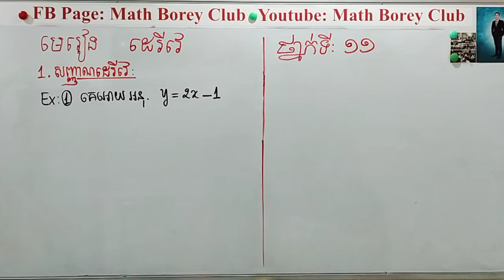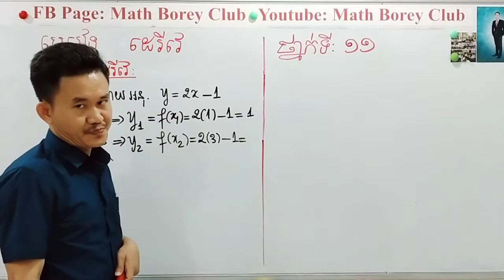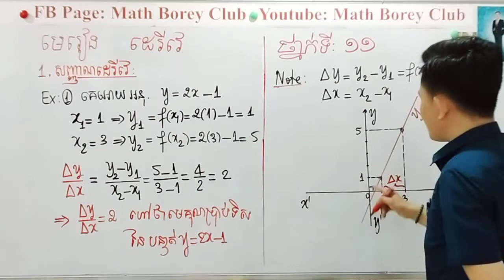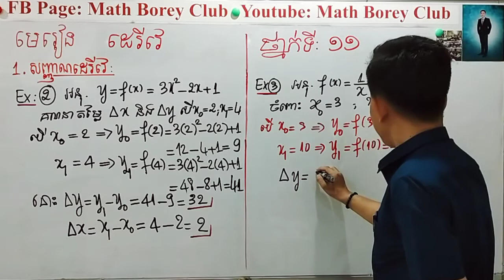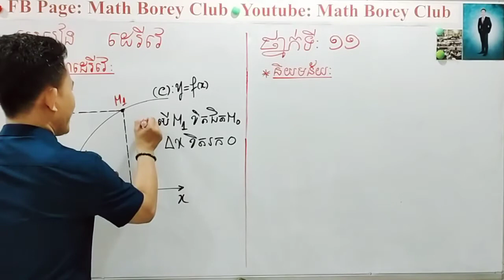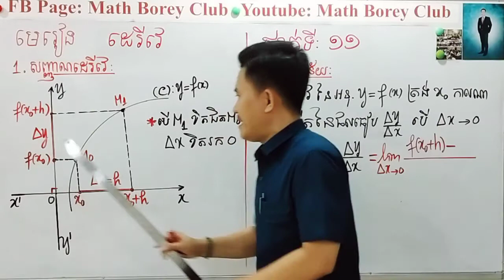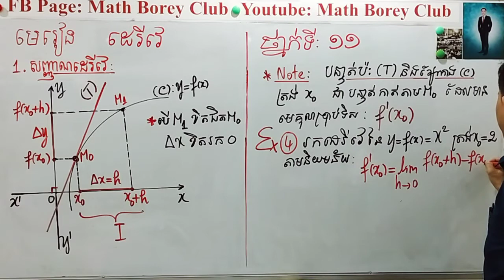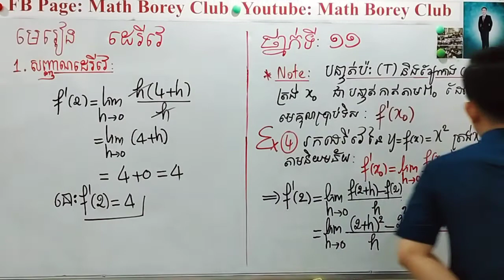គន្លឹះជាគ្រឹះ ថ្នាក់ទី11 រាល់ថ្ងៃពុធ ..............................................................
ចង់ក្លាយជាសមាជិក Math Borey Club សិក្សាបានរហូត ឆាតមក Inbox រឺ ខមិន

មេរៀន ដេរីវេ  (ថ្នាក់ទី11 )
1..សញ្ញាណដេរីវេ